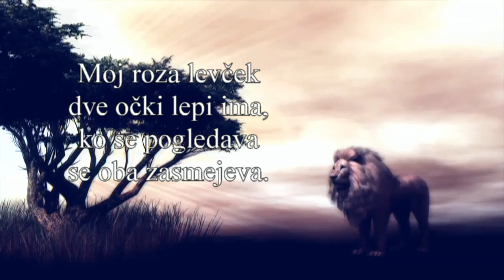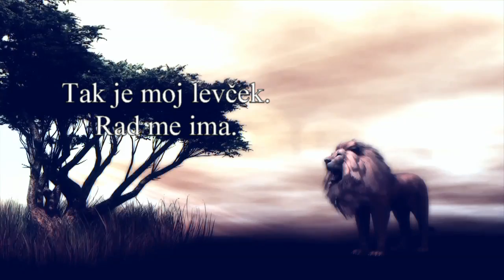123 Pesmi za otroke Roza levcek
CD: 123 Pesmi za otroke
Pesem: Roza levcek
Pojeta: Tarcizija Kofol in Nevio Miklavčič